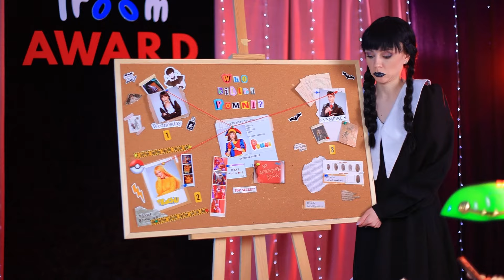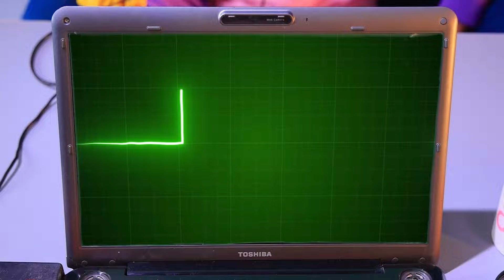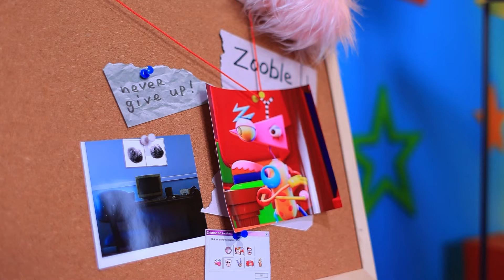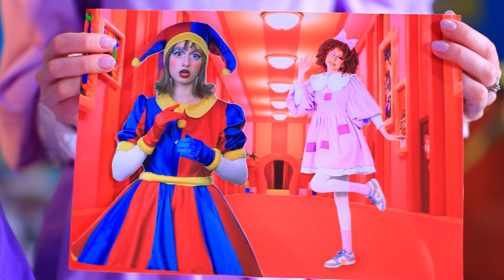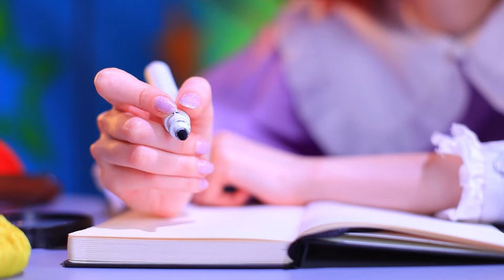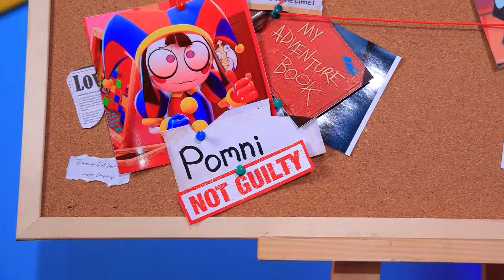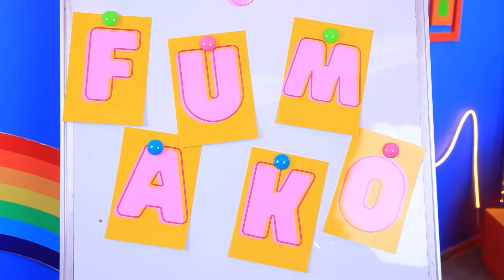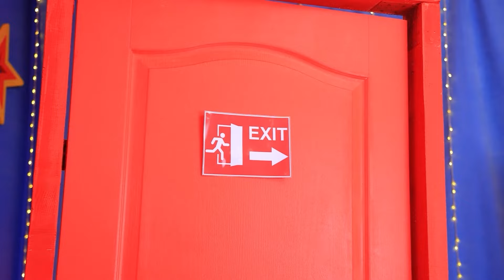Jocul Uriaș Cu Indicii! Caine Și Pomni In Uimitorul Circ Digital! Cine A Ucis-o Pe Pomni ?!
Fata De Zi vs Fata De Noapte! | Activați TOATE notificările
Este Marele Joc al Misterelor, cu Caine și Pomni din Uimitorul Circ Digital! Să aflăm cine a ucis-o pe Pomni !

Despre TroomTroom